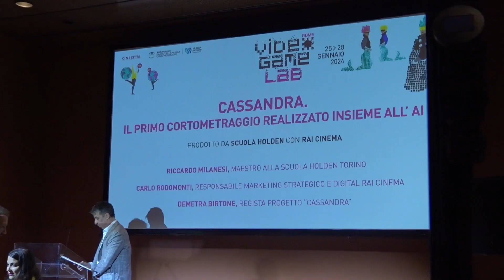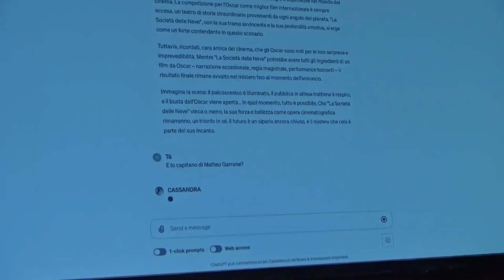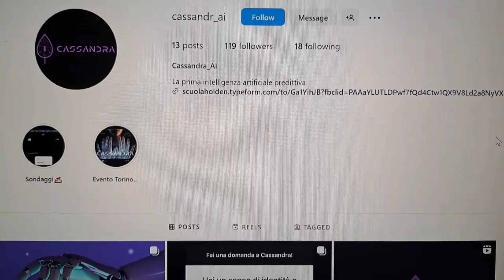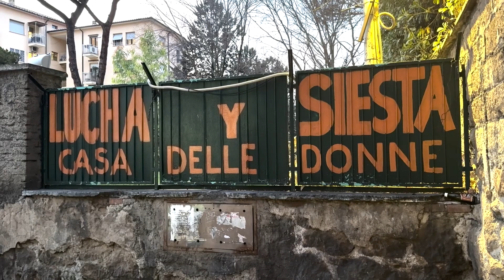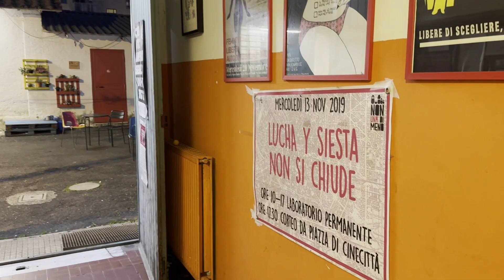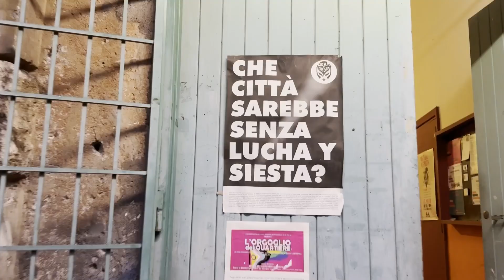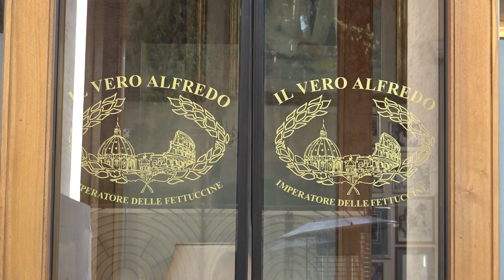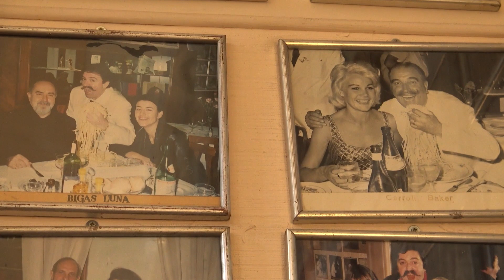Tg Zeta - Edizione del 1 febbraio 2024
Gli aggiornamenti sulla guerra in Ucraina, il primo cortometraggio creato con l'intelligenza artificiale, la mostra su Tolkien a Roma, l'ingegnera diventata chef e molto altro nella prima edizione del Tg del nuovo biennio del Master in Giornalismo e Comunicazione Multimediale della LUISS